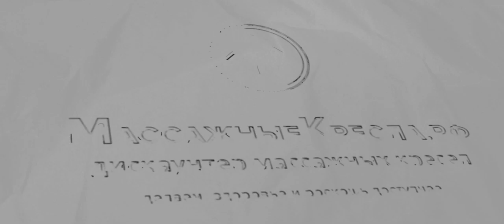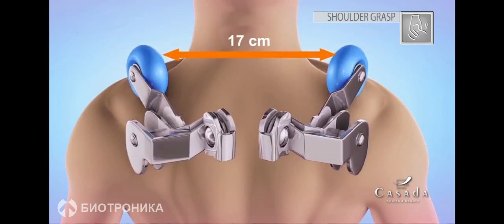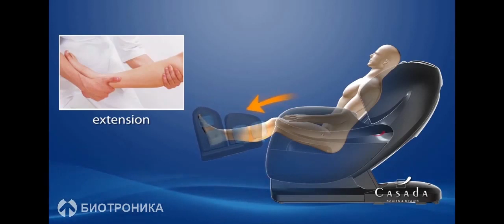Массажное кресло Casada Skyliner A300 в магазине МассажныеКресла рф 2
Заказать массажное кресло или массажер по низкой цене с бесплатной доставкой и оплатой при получении можно на специализированном сайте

Звоните на бесплатный номер и подберем любое массажное кресло или массажер за 5 минут по лучшей цене в РФ.

Наши преимущества
- бесплатная доставка и сборка
- официальная гарантия
- экспертная консультация
- рассрочка без переплат с оформление он лайн
- своя розничная сеть
- свой сервисный центр

До конца месяца Акция: При заказе любого массажного кресла дарим напольный Биокамин с настоящим огнем и возможностью использовать в квартире без дымохода и вытяжки: Подарок можно выбрать по ссылке